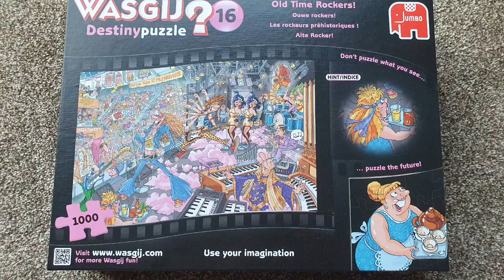Wasgij Destiny Puzzle 16 - Old Time Rockers! - Solution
Dont puzzle what you see...
...puzzle the future!